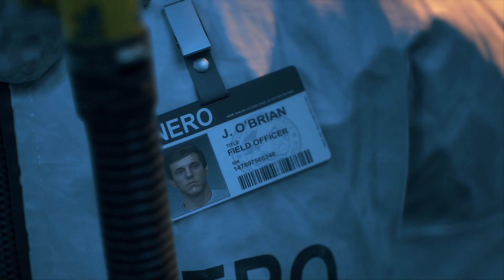Days Gone | Episode 3